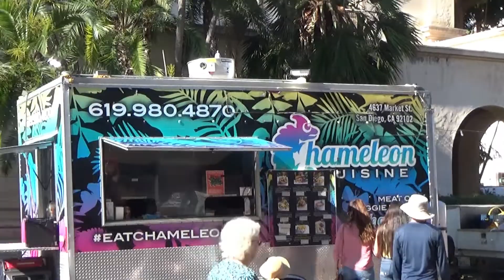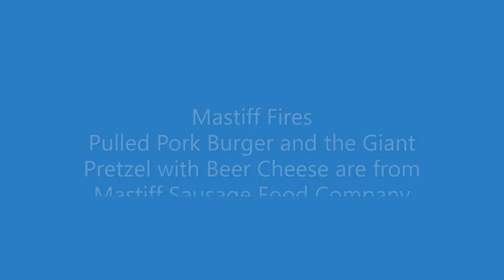San Diego Adventures, Food Truck Fridays 8/9/19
Food Truck Fridays with special guests, former students Gen, and Bells, along with my current student Skye.